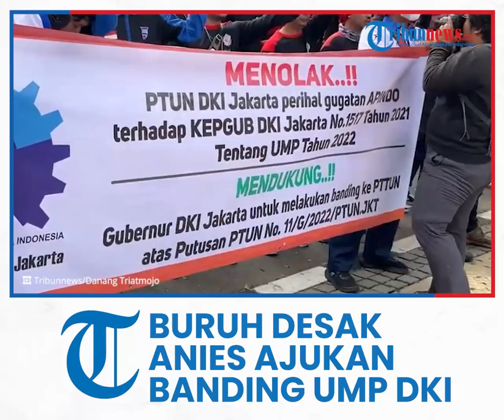Buruh dari Perda KSPI Desak Anies Ajukan Banding Atas Putusan PTUN Soal UMP DKI Jakarta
TRIBUNNEWS.COM, JAKARTA - Sekelompok buruh yang tergabung dari Perwakilan Daerah (Perda) Konfederasi Serikat Pekerja Indonesia (KSPI) DKI Jakarta menuntut Gubernur DKI Jakarta Anies Baswedan untuk melayangkan gugatan atas putusan PTUN Jakarta terkait upah minimum provinsi (UMP) dalam Kepgub DKI Nomor 1517 Tahun 2021.

Ketua Perda KSPI DKI Jakarta, Winarso mengatakan putusan PTUN yang mengabulkan gugatan APINDO sangat berpengaruh pada jalannya perekonomian kaum buruh.

Mengingat dalam putusan tersebut UMP DKI tahun 2022 alami penurunan dari Rp 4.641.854 menjadi Rp Rp. 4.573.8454.

“Tentunya ini sangat berpengaruh pada jalannya perekonomian bagi kaum buruh,” kata Winarso dalam aksi demonstrasi di Balai Kota DKI, Jakarta Pusat, Rabu (20/7/2022).

Ia mengatakan gugatan APINDO ke PTUN Jakarta tidak mendasar karena tidak mewakili siapapun.

Sementara UMP DKI yang ditetapkan Anies sangat berdasar dan melewati kajian serta komunikasi dengan para pihak terkait, termasuk para pengusaha dan pihak pemerintah pusat.

Sehingga menurutnya UMP DKI yang ditetapkan Anies sudah pantas dan wajar di tengah perekonomian yang terpuruk akibat pandemi.

“Jadi kalau menurut kami apa angka yang sudah direvisi oleh Gubernur, ditetapkan oleh Gubernur, sangat berdasar dan sudah dengan kajian-kajian yang mendalam,” ungkapnya.